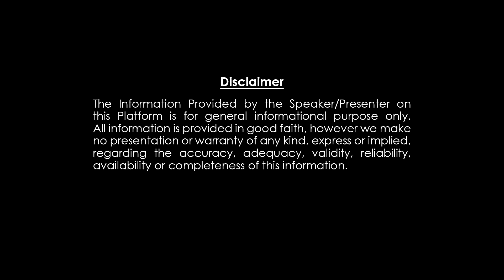నిజం నిక్కచ్చిగా | RAPID FIRE with Hindu jana shakti Lalith Kumar